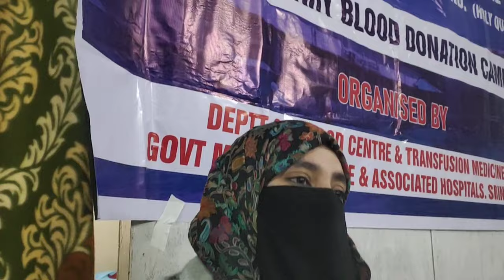blood donation camp at khansahib budgam